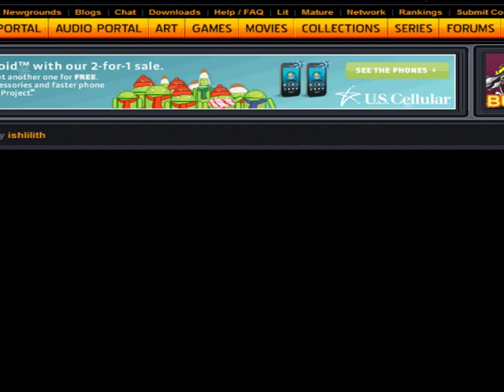Let's Play Colorful Shooter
I always support more Bullet Hell, and any Shmup with autofire. Sorry for the freezyness. Be a man and play it on Hard though. Or a woman or whatever.